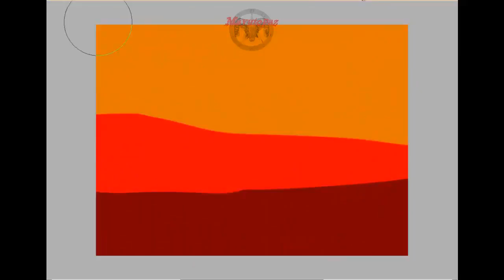Speedpainting - Tak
So one of my OC her name is Tak and she isn't really women like.

Time: 54 min. for colouring

Used the Rune Factory 3 opening an the Kyo Kara Maou ending